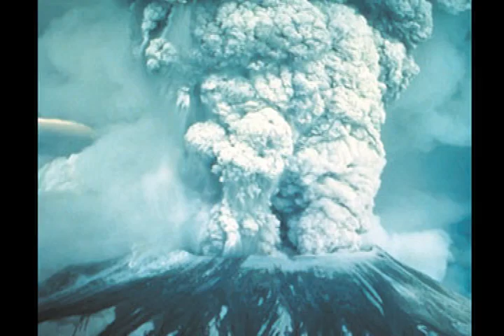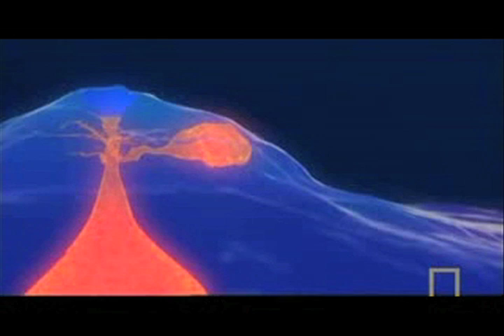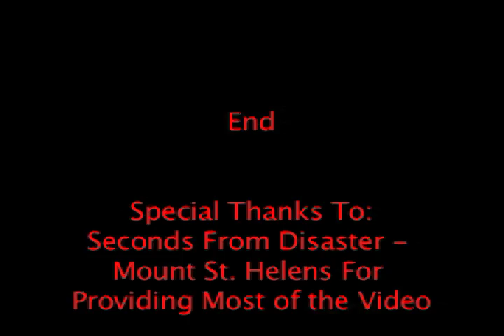Mount St. Helens Science Project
This is my science project for my class. I am uploading it by request of my classmate and for my teacher so she can hear what I am actually saying. I do know that I was very broad and unspecific about this, but I had a limit of 5 minutes and didn't want to remove the intro.